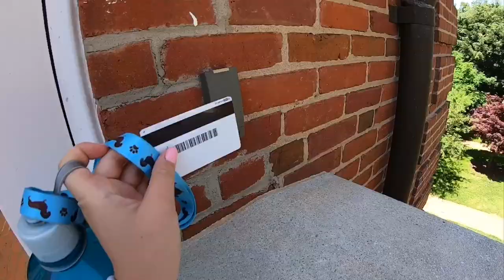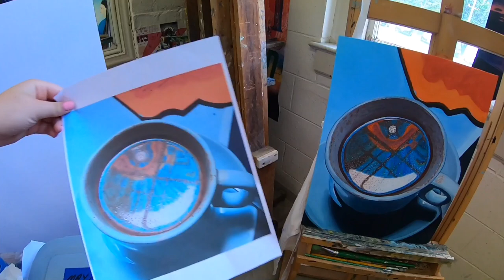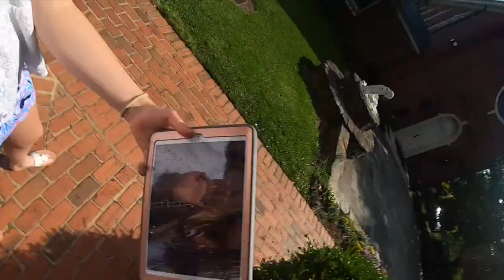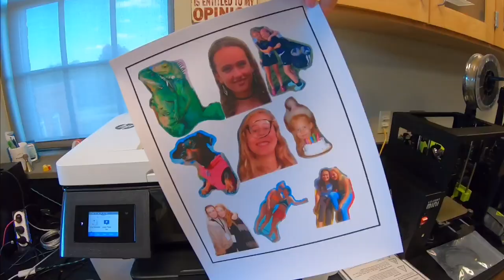A Week at Boarding School.... Vlog#1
Fun times on the last week of school!